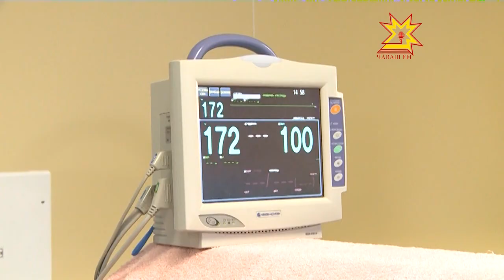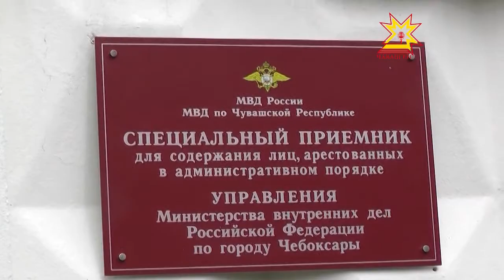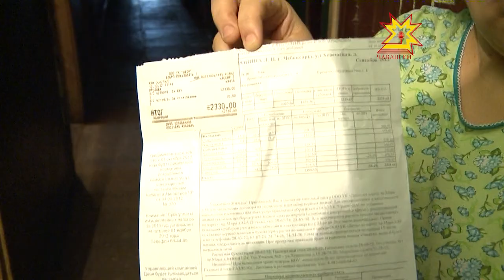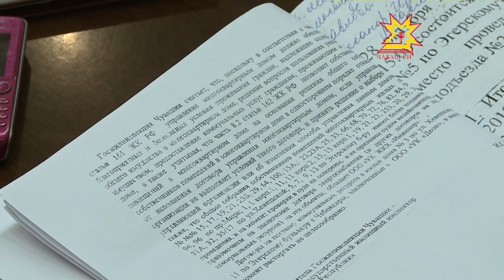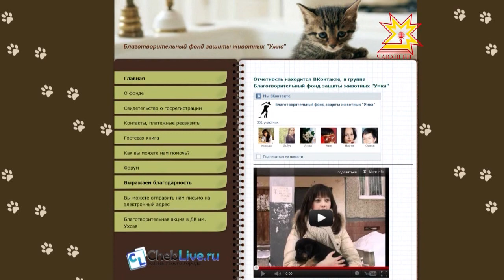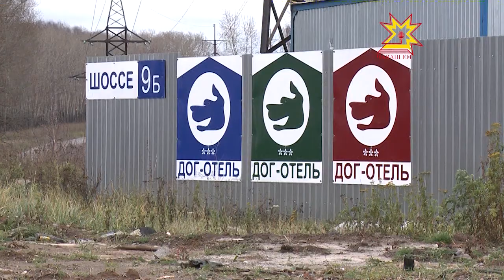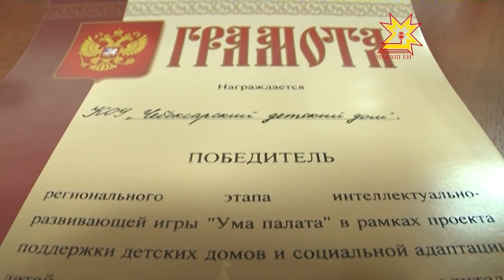Республика. 1.11.2012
В выпуске:
- Модернизация здравоохранения
- Чувашия наряду получит средства из Инвестиционного фонда на строительство полигона ТБО
- В ОАО "Акконд" запустили очередную технологическую линию
- День судебных приставов
- Коммунальный конфликт
- В столице республики строят приют  для бродячих животных
- Интелектуально-развивающая игра «Ума палата»
- Опера "Сельская честь"
- Пресс-конференция о начале турнира по профессиональному боксу